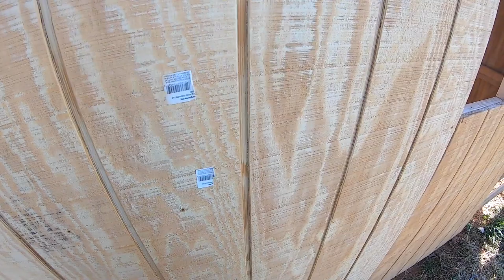Building a Horse Shelter - Episode #5: T1-11 Wood Siding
T1-11 Wood Siding goes up in this episode to close in the 3 sides of the horse run in shelter.  This will help protect the horses from the wind, rain, snow, and bad weather in general.

mailing address: 1722 N College Ave. Ste. C #293. Fayetteville Arkansas 72703